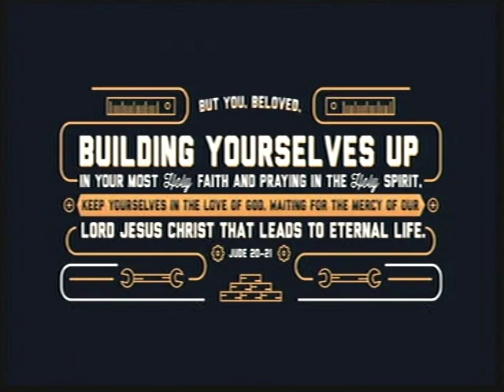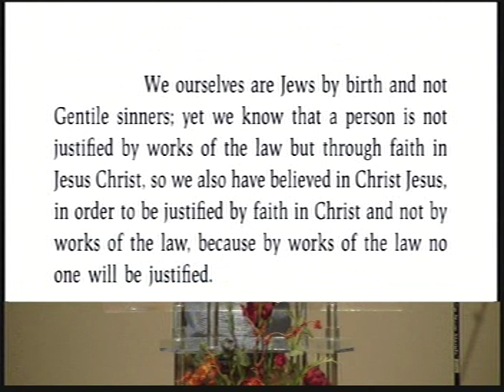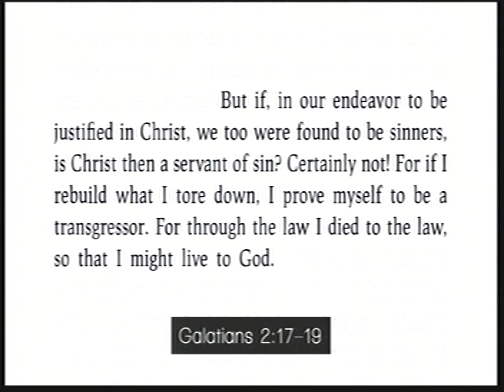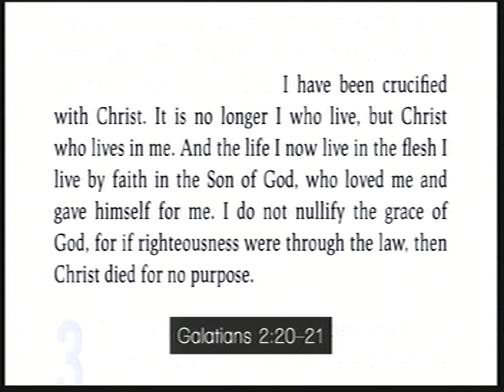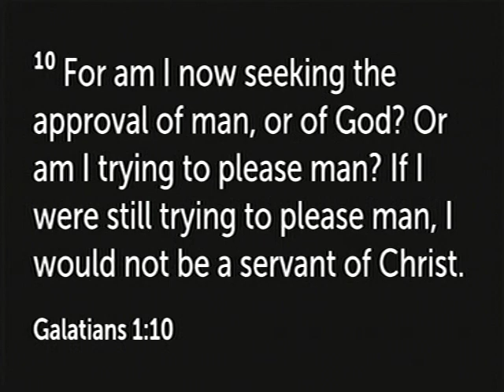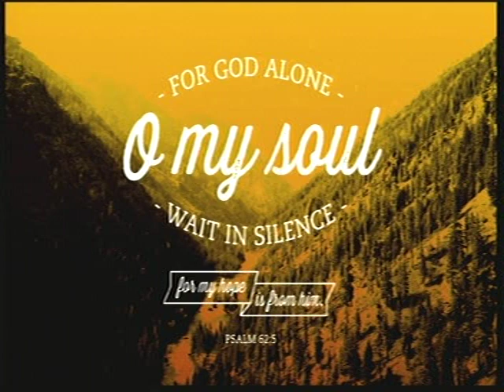Galatians Chapter 2 Bible Study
Galatians 2:15-21
Garrett Brickey